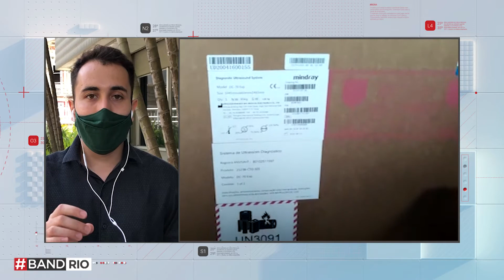Morre o cantor Ubirany, 75% do Rio em alto risco de contaminação da Covid-19 - BandRio 11/12/2020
Aqui você encontra o conteúdo exibido na Band Rio.

Destaques de hoje:
- Novas medidas restritivas no Rio 0:17
- 75% da população está em região de alto risco de contaminação
da Covid-19 2:05
- Álcool em gel vencido em galpão da Prefeitura 4:00
- Morre ao 80 anos o cantor Ubirany vítima da Covid-19 4:54
- Milicianos presos no Rio de Janeiro 5:50
- Caso Flordelis: segundo testemunhas, Anderson do Carmo sabia do plano para sua morte 6:46
- Aumento abusivo de salário na prefeitura de Rio Bonito 8:17